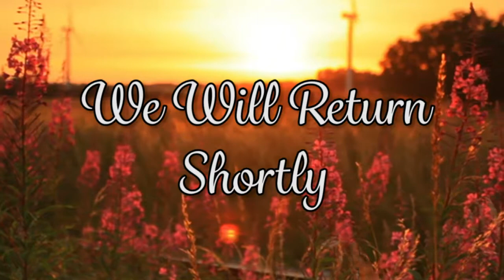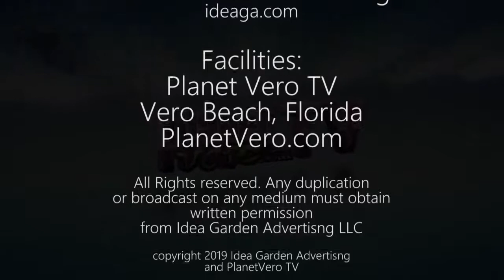New Horizons of the Treasure Coast pt 1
Lisa speaks with Judge Linn about the drug court for the Treasure Coast.